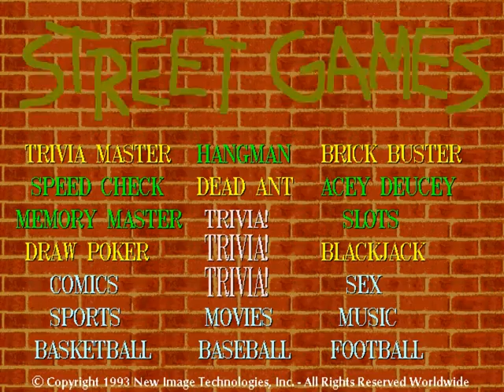Street Games II Revision 7C MAME Gameplay video Snapshot -Rom name streetg2-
This video is a snapshot Street Games II (Revision 7C) game sample video. Currently I have over 4000 videos gameplays completing almost full MAME romset.

You can download this sample video to add in the frontend for GameEx, HyperSpin, Mala, MameWAH, Maximus Arcade, XBMC and more. Street Games II (Revision 7C) is a gameplay video demo rendered in high quality with a 480p resolution.

The original MAME rom name for this game is streetg2.